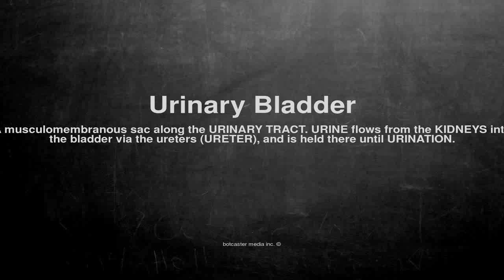Medical vocabulary: What does Urinary Bladder mean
What does Urinary Bladder mean in English?